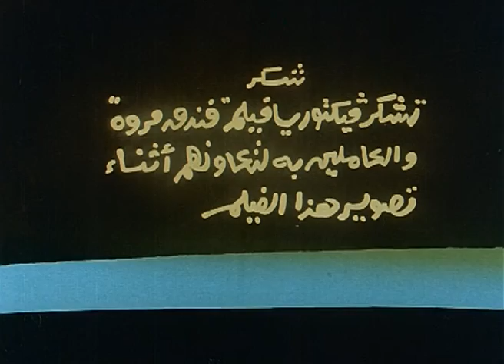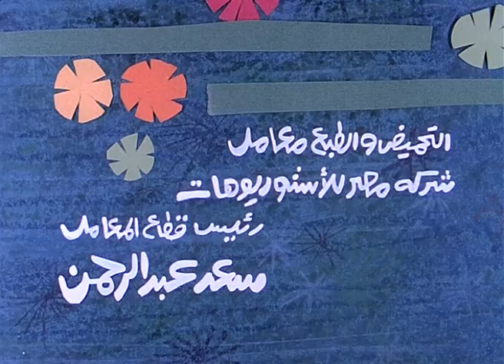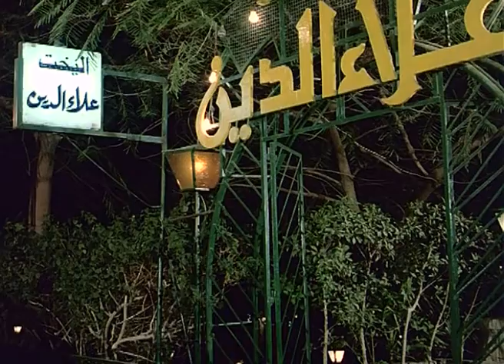فيلم امان يا دنيا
مرسى)  يسكن فوق سطوح منزل حبيبته (نجفه )التى تملك محلاً للخردوات وأمها عطيات ترفض ان تزوجه من ابنتها (نجفه )وترغب فى تزويجها من المعلم حنفى صاحب القهوه. يوقف (مرسى) عن العمل لانه أوصل احدى الراكبات التى فاجئها مخاض لأولاده الى المستشفى وظل بجانبها حتى ولدت. تعرف (مرسى) على رجل الاعمال( محسن) الذى ارسله بحقيبه الى الاسكندريه لتسليمها الى  بيتر واستلام حقيبة اخرى منه وكانت الحقيبه موجود بها اكلشيهات لتزييف النقود ولم يكن (مرسى) يعلم.

تشويق - بوليسى - انتاج سنة 1991

الابطال
يونس شلبى
عفاف شعيب

الاخراج \ ابراهيم عرايس
المؤلف \ احمد عبد اللطيف